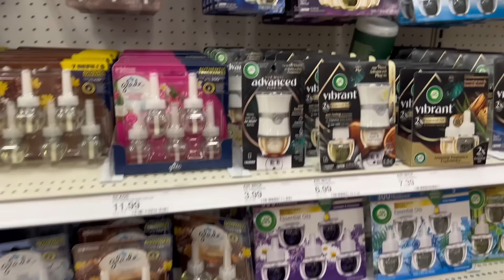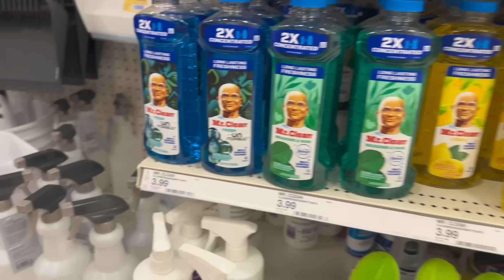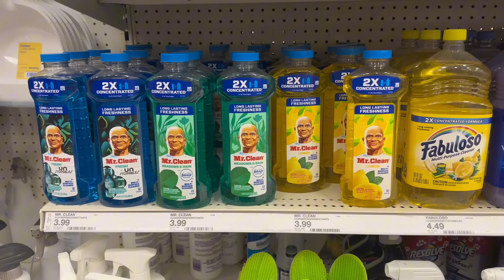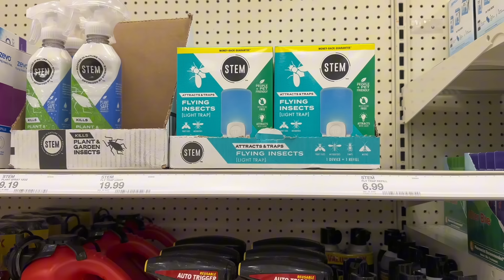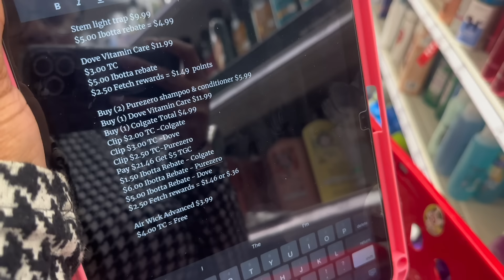Target Deals 4/28-5/4: Couponing At Target This Week: 1 FREEBIE: Easy All Digital Deals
Welcome Back Cents Savers!! It's Target Tuesday and we have the TARGET DEALS FOR YALL! This week is okay! Check the printable list for a few deals & freebies I didn’t talk about!

Target Deals Printable List 👉🏼

Code: eeanmg

Code: preycad

Code:WIN435455

Code: M1ATV

Code :GXOWE5

Send Us Mail:
931-B South Main Street # 233